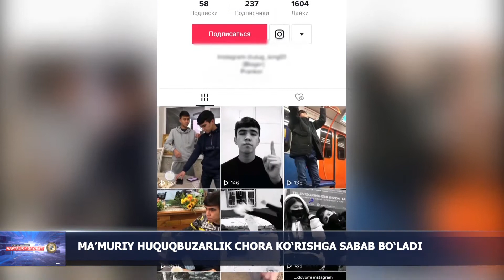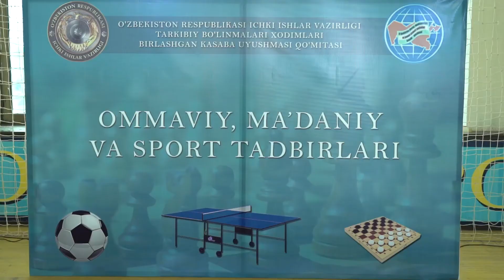ИИВ ҳафталик дайджести #1 сон